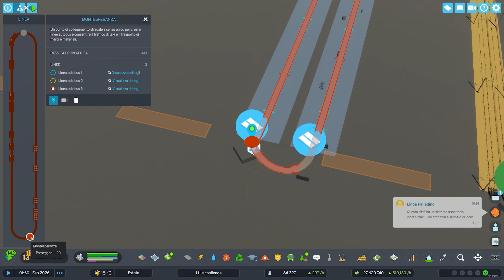Abbiamo finalmente trovato la soluzione al traffico? | 1 Tile Challenge - Cities Skylines 2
★ IMPORTANTE ★